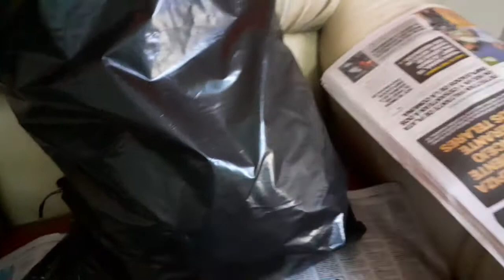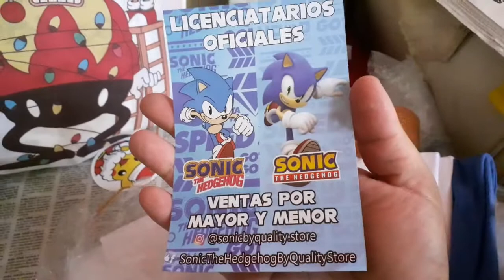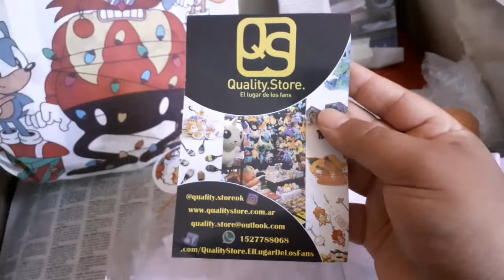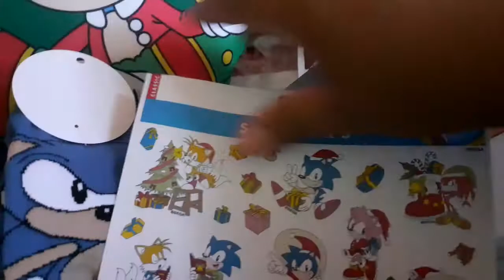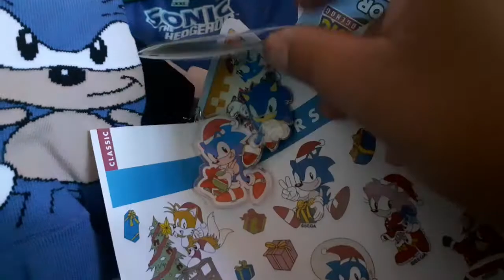Bolsa Navideña de Sonic The Hedgehog & Knuckles : Unboxing - Quality Store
Unboxing de la Bolsa Navideña Edición Limitada de Sonic The Hedgehog de los licenciatarios oficiales de Sonic y SEGA en Argentina: Quality.Store. Y como plus, otras cositas que compre de ultimo minuto en la tienda (por eso lo de & Knuckles XD).

  Esta Bolsa posee un surtido de productos oficiales de Sonic, merchandising realizado en el 2020 para las Fiestas y algunos objetos únicos que solo se consiguen en ella.